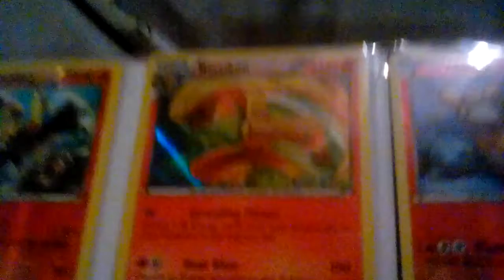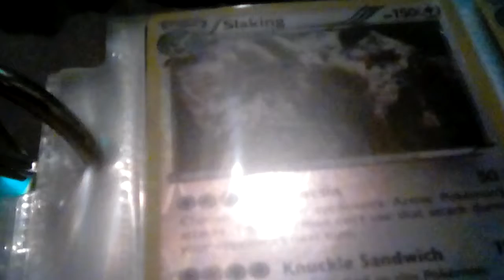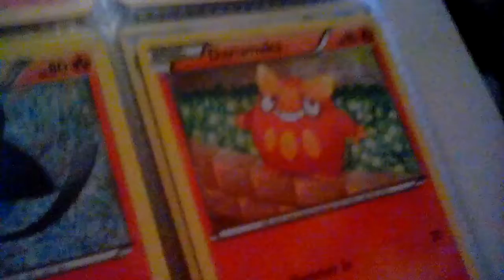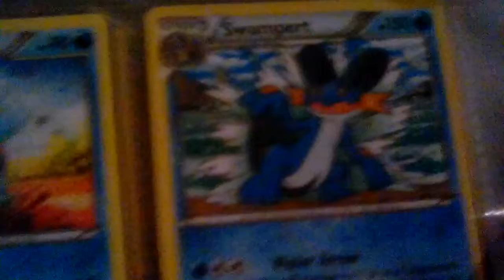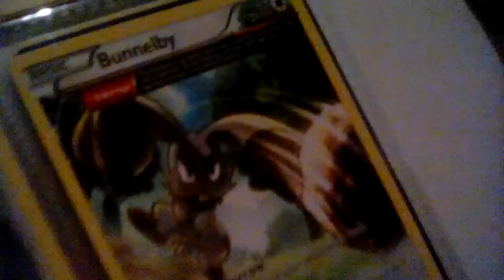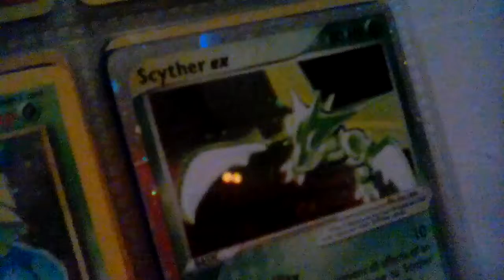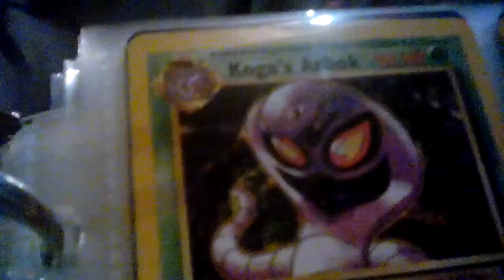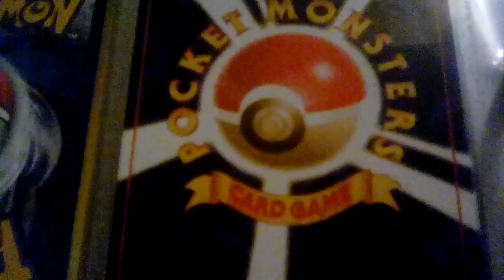All of my Pokemon cards part1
Part 2 coming tomorrow already made just needs to upload